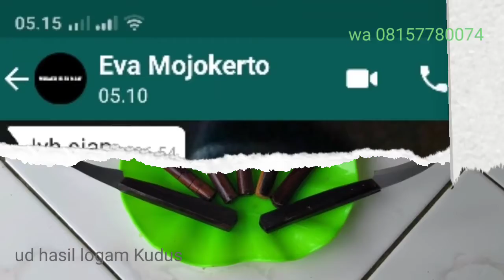MOJOKERTO , pisau garnis , pisau ukir buah dan sayur di order bu Eva Mojokerto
pisau garnis
pisau ukir buah dan sayur
bahan stainless
di order juragan Eva dari kota Mojokerto Jawa timur.